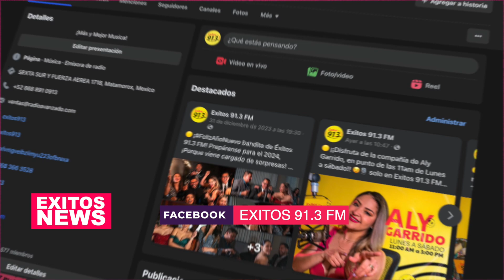🟡 CANCELAN A DANI FLOW 🚷 | Le negó foto a SelenaGomez | JenniferLopez hizo llorar a BrieLarson